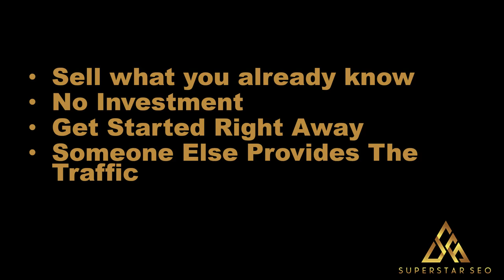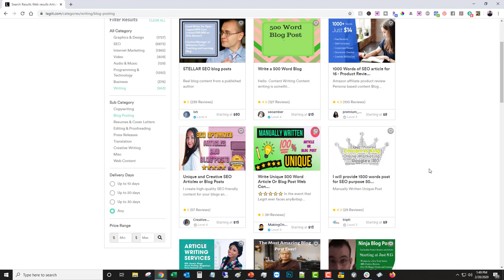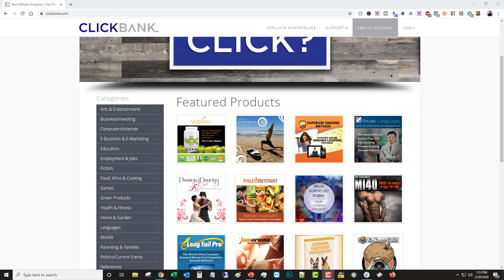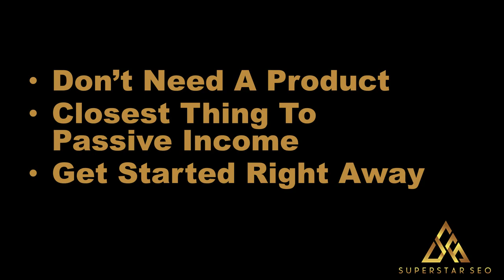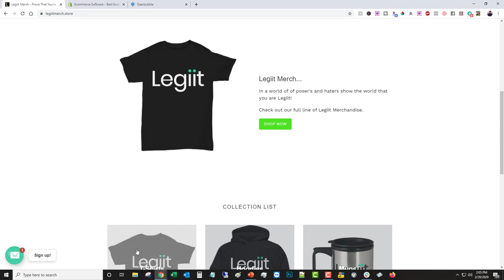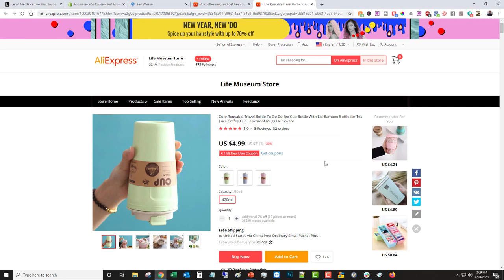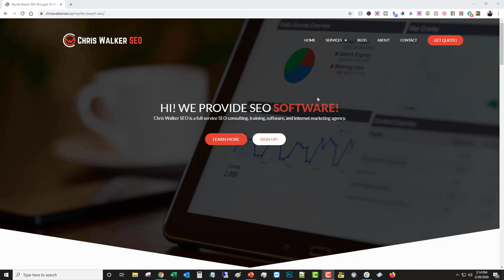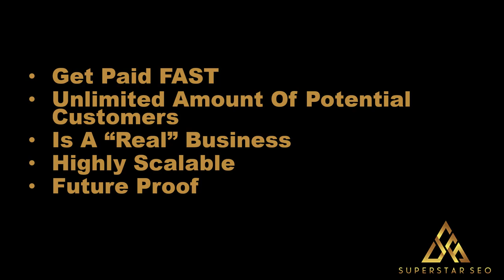5 Best Online Businesses To Start For Beginners (With No Money)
5 Best Online Businesses To Start For Beginners (With No Money)

In our previous video we talked about how to start an online business.

The feedback on it was tremendous but some people weren't sure where to start or what sort of business they should start so I put together this video showing you the top 5 types of business you can start online with little to no money even if you are a beginner.